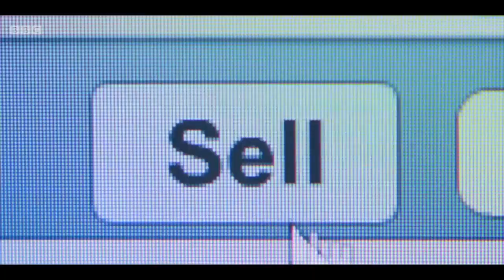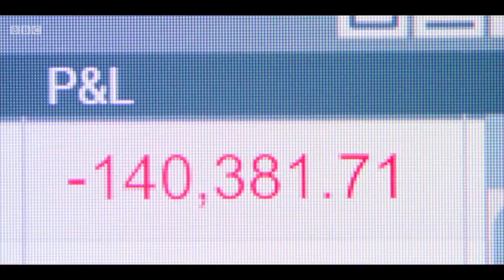Conor MacNeill's lockdown script with Jamie Dornan, Ludwig Göransson on The Mandalorian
In this episode we have Northern Irish Actor/Writer Conor MacNeill, who talks about his new BBC/HBO Drama, Industry. It is written by Mickey Down and Konrad Kay and directed by a number of exciting young film makers, including Lena Dunham, It's set in the world of modern day bankers and traders.  Conor plays Kenny Kilblane who we find out more about as the episodes go on, but as you'll hear here, maybe not the nicest person on the floor! Conor was also in the amazing Ferryman, which took audiences by storm on London's West End and also on Broadway.  And it seems he's found time in lockdown to write a script with friend and fellow actor, Jamie Dornan, which has just been picked up for development.

Bassam Tariq is an incredible film maker, screen writer and producer.  His latest film, Mogul Mowgli,  he directed and co-wrote with Riz Ahmed.  It tells the story of Zed, played by Riz, a British-Pakistani rapper who is struck down with a degenerative disease on the eve of a world tour.  What a film and it's such a treat to get to chat to Bassam in detail about the project and their process, particularly how they navigated the music side of the film.

Ludwig Göransson came back for another visit to talk at length about the new season of The Mandalorian.  We talk about the conversations had with Jon Favreau and Dave Filoni about inspiration and how to create an iconic sound for the latest Star Wars franchise.